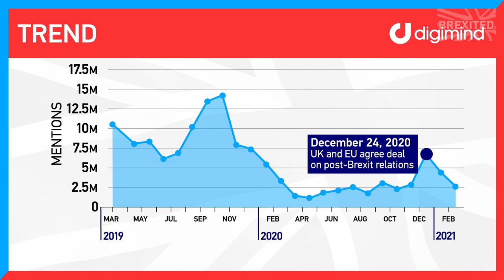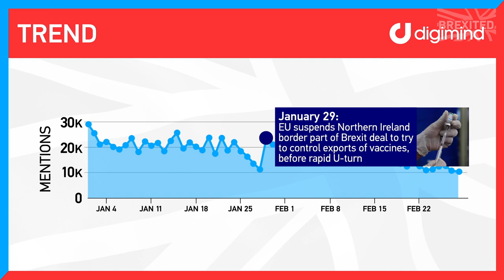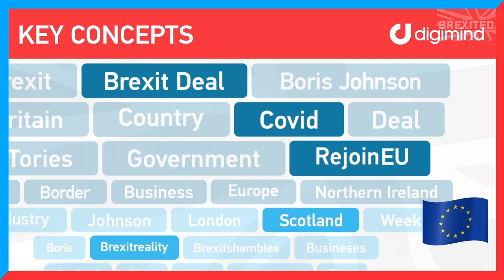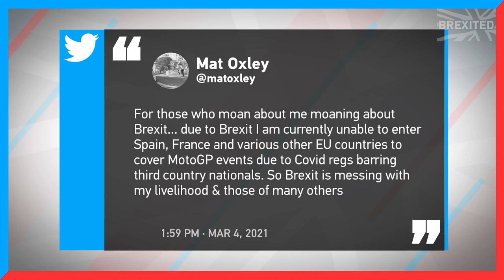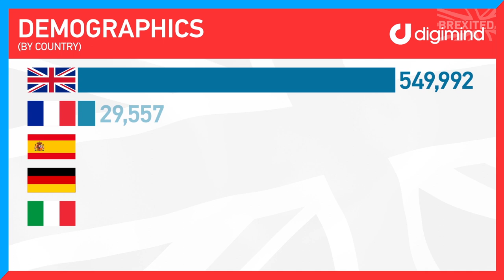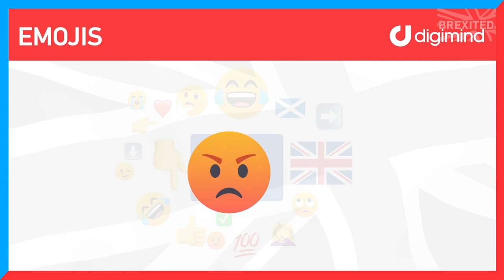How the Brexit Debate has Evolved on Social Media, a Special Report by CGTN Europe and Digimind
RejoinEU dreams and COVID-19 uncertainty: how the Brexit debate has evolved on social media - A special report by CGTN Europe ​based on Digimind insights.

Digimind is an experienced company with unrivalled technology, delivering data insights and analysis to the best companies in the world. We analyze and aggregate Social Media Data in order to allow our customers to act and win at the age of customer experience.